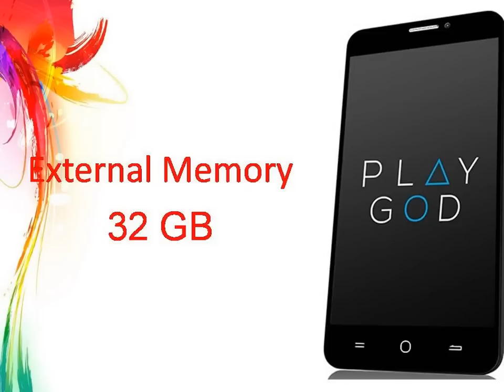Micromax YUREKA Specs & Features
Micromax's Yu Yureka With 64-Bit Octa-Core SoC, Cyanogen OS Launched at Rs. 8999
Micromax's Yu Yureka smartphone features dual-SIM support, with slots for Micro-SIM cards ...
Micromax launches Cyanogen-based Yureka smartphone at Rs 8999 in India
IBNLive‎ - 7 hours ago
Yu launches dual-SIM Yureka at Rs 8999 with CyanogenMod 11, 4G
Firstpost‎ - 6 hours ago
More news for Micromax YUREKA
Micromax announces Yureka with Cyanogen OS 11 in India ...
9 hours ago - Micromax has finally launched its much hyped Yureka smartphone, part of the new Yu series of phone made in collaboration with Cyanogen.
Amazon.in: Yureka: Electronics
Online shopping for Yureka from a great selection at Electronics Store.
Micromax launches YUREKA with CyanogenMod OS ...
11 hours ago - Micromax's YU just launched YUREKA (AO5510), the company's first YU branded smartphone as expected. It has a 5.5-inch (1280 x 720 ...
Micromax YU Yureka vs OnePlus One: Which is a better ...
6 hours ago - Micromax has launched its highly-anticipated Yu brand smartphone, Yureka, which runs on the latest version of Cyanogen OS. The Rs 8,999 ...
Micromax YUREKA Launched at Rs. 8999. [Complete Details]
trak.in   Telecom   mobile
7 hours ago - Micromax Yureka (yes, it is not YU but YUREKA) has been launched and suprisingly the phone is priced below what most would have ...
First impressions: Micromax YU Yureka with Cyanogen OS ...
7 hours ago - NEW DELHI: Amidst the brewing controversy between Micromax and OnePlus over the exclusive use of the Cyanogen software in their phones ...
Micromax Launches Yu Yureka With Cyanogen OS 11 ...
2 hours ago - As reported earlier, Yu Televentures, Micromax's new subsidiary has launched its first smartphone with Cyanogen under the Yureka brand.
Micromax YUREKA: Cyanogen 11 OS Powered ...
8 hours ago - ... awaited CyanogenMod powered Yureka. Check here for information on Micromax Yureka India price, specifications and availability details.
3.Micromax and Cyanogen launch Yureka: 5.5-inch, 64-bit ...
8 hours ago - Micromax' first phone released under the Yu brand launched today in India, bringing solid specs and Cyanogen at a price tag of approximately ...